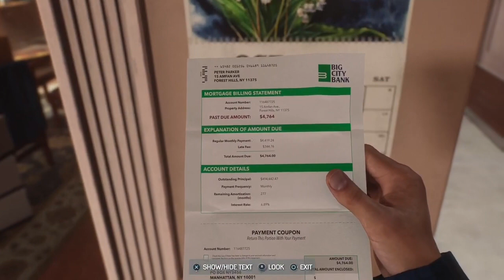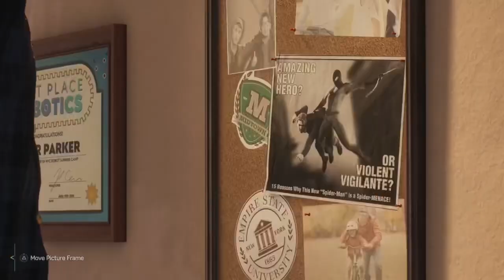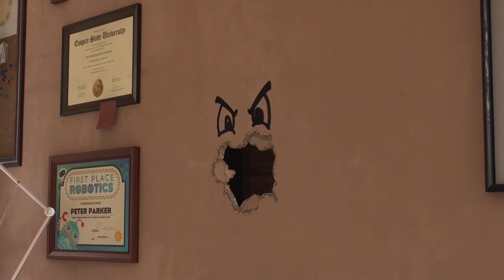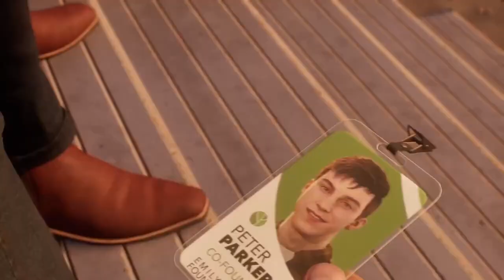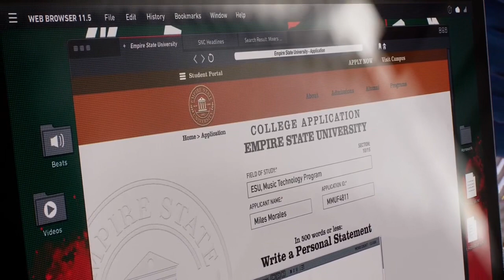THIS IS GAME OF THE YEAR!!!!! | Spider-Man 2 Pt 1 {PS5}